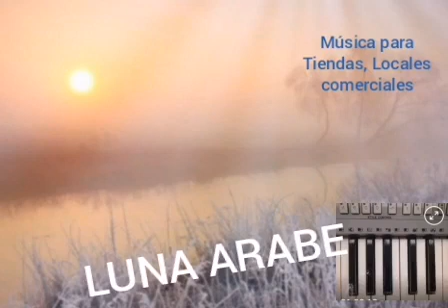ALIENTO (Versión Original Mp3)